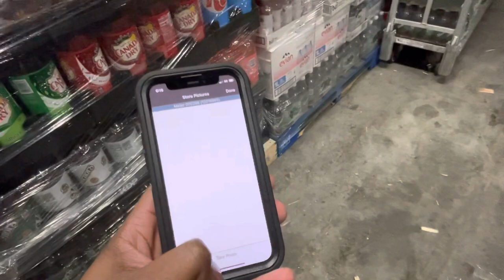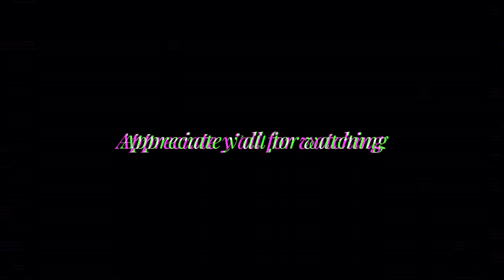Vlog | Day In The Life